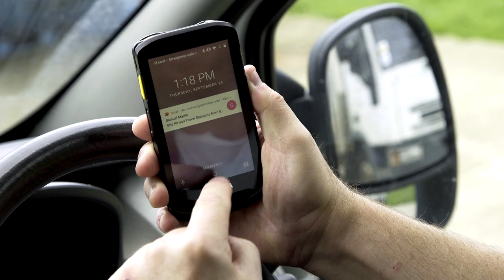Zebra TC25 Rugged Smartphone - For Work, We Win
The Zebra TC25 Rugged Smartphone is built for work—not for play— by experts who have built productivity-boosting devices for 45 years and understand the problems you need to solve.